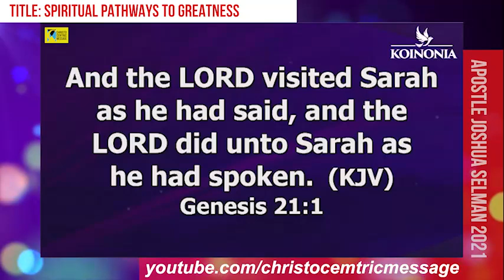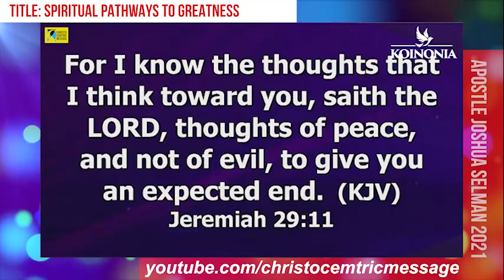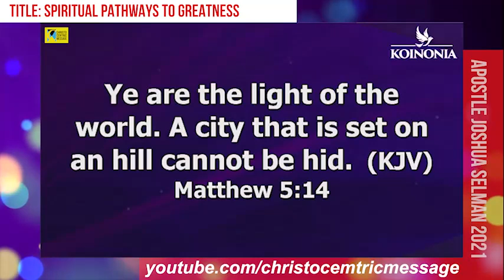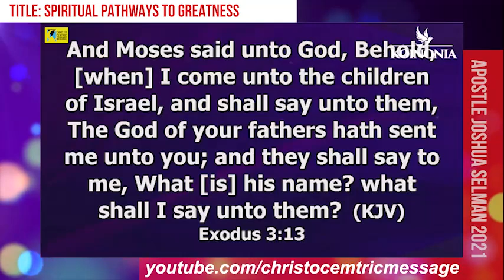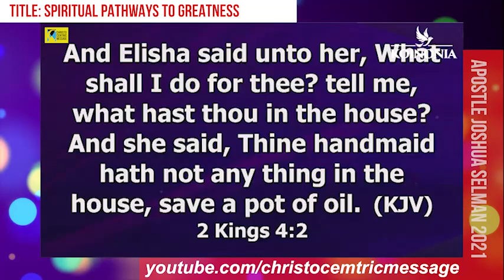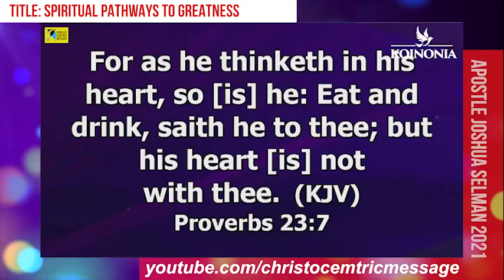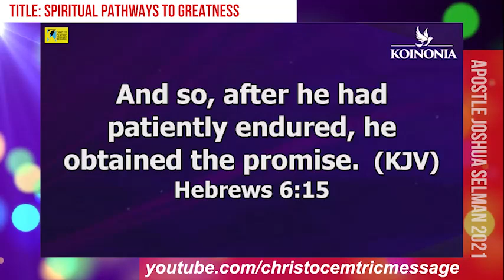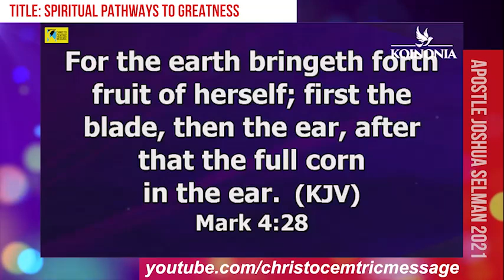SPIRITUAL PATHWAYS TO GREATNESS - APOSTLE JOSHUA SELMAN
To easily get messages shared on this page, search for these:
joshua selman
joshua selman message
koinonia global
koinonia abuja